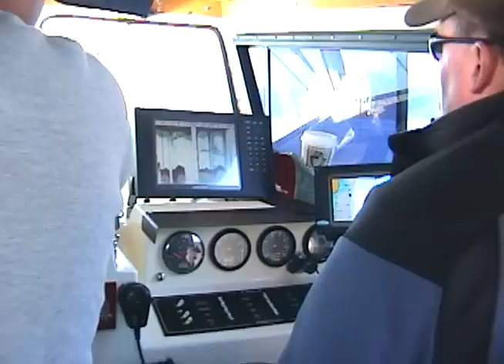The Boat Ride Out From Seward Harbor Alaska to Halibut Fish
The first day out on our halibut fishing trip. We leave the harbor in the sunshine with Captain Nick of the CrackerJack. The halibut are miles out at sea in the thick fog, where there was no sun. Captain Nick really busts his ass for hours and hours on our trip when we hit the fish. Notice how fast the CrackerJack is on it's way out to the fog, as we leave the harbor. We fly by other boats. He removed the old diesel engine and replaced it with those Hondas...Nice. Some of the fish are huge in this video collection, a lot of work for the captain, and us.